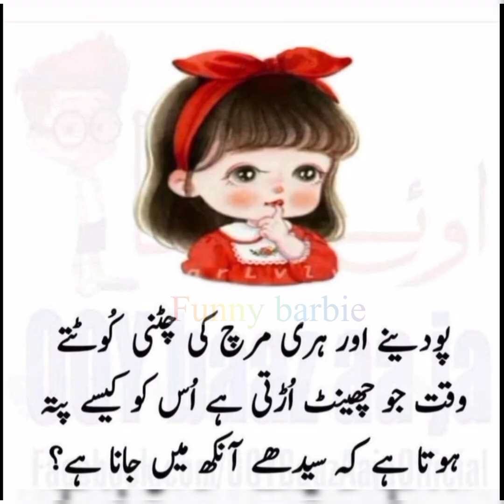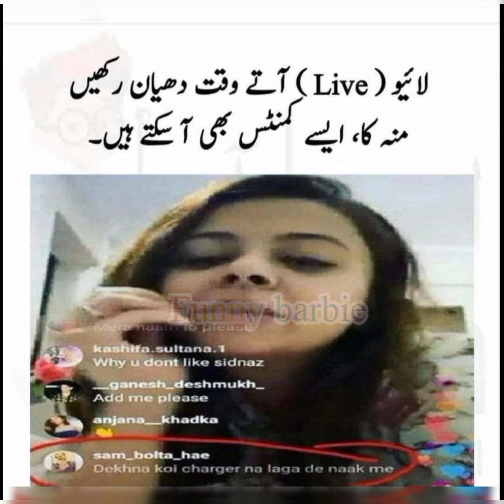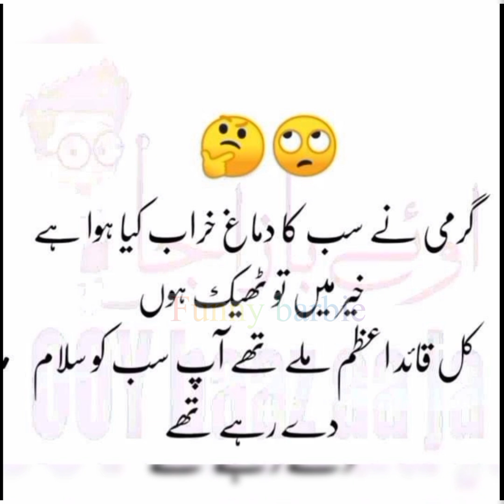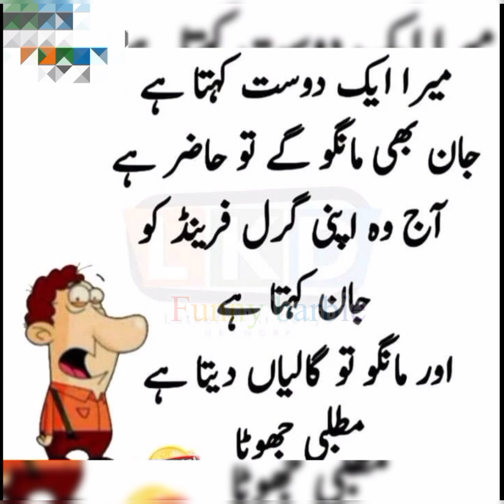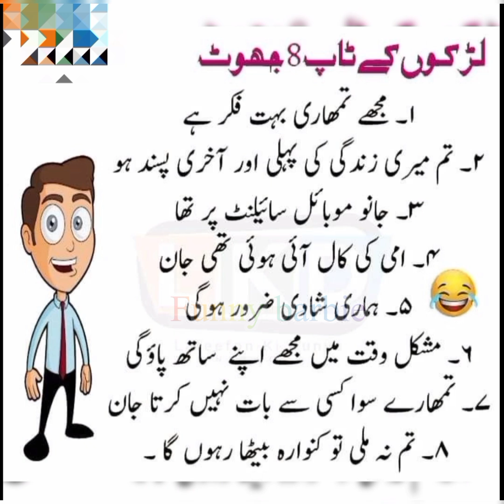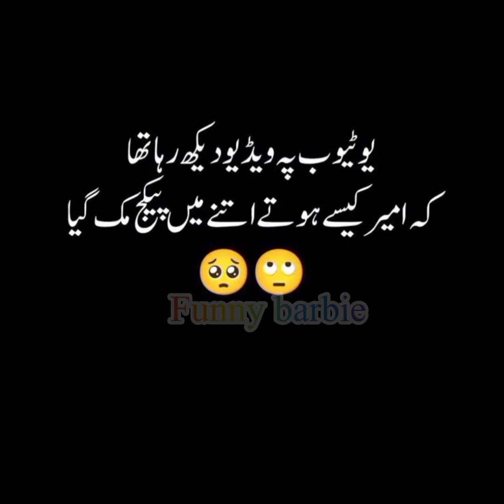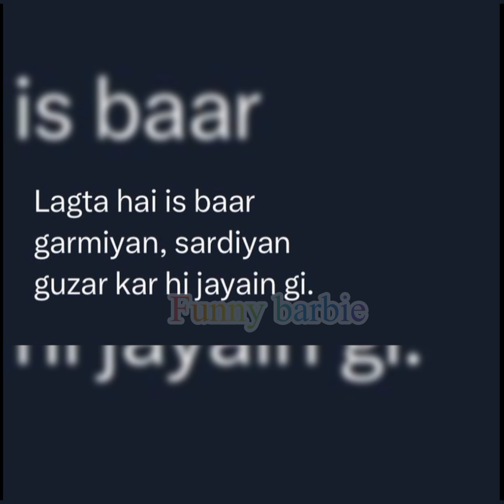online chappal meri😂| happy sardiya🤣| most funny jokes